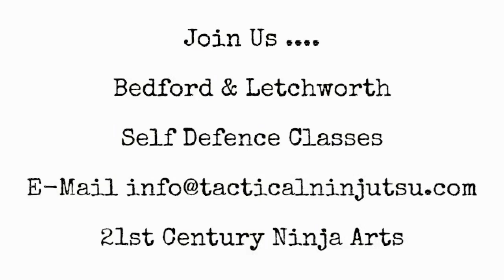Tactical Ninjutsu UK promo